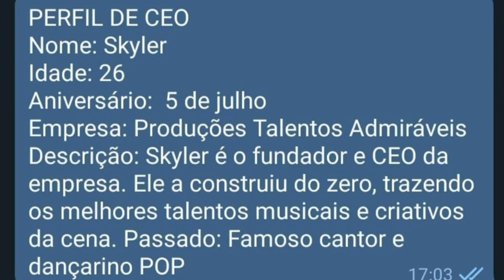HOW TO GET RANDY ORTAN CHARACTER IN FREE FIRE | RANDY ORTAN CHARACTER ABILITY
topic covered-
freefire new character
skyler character free fire
CHRONO character kaise milega
jai character kaise milega